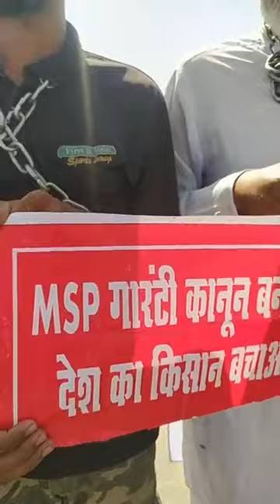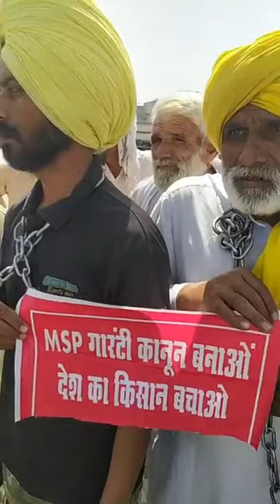नारनौंद में होने वाली दुष्यंत चौटाला की रैली स्थल पर किसानों ने किया कब्जा